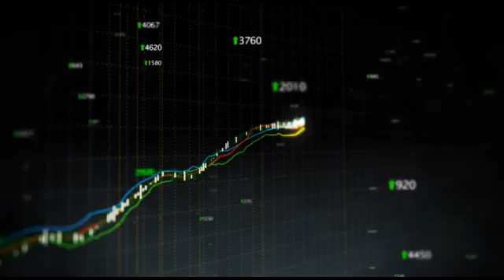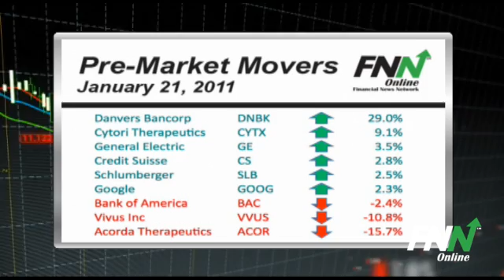Pre-Market Movers: January 21st, 2011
Equity futures are pointing higher this morning with the Dow Jones Industrial Average looking to open 40 points higher while the broader S&P500 index is looking to open 6 points higher. Moving fast in the pre-market session are shares of Danvers Bancorp up 29% on news that People's United Financial will buy the company in a 55% stock and 45% cash transaction valued at about $493 million; Cytori Therapeutics up 9% as the company received approval to initiate a pivotal stem & regenerative cell heart attack trial in Europe; General Electric up over 3% after beating the Street in Q4; Credit Suisse up nearly 3%; Schlumberger shares up over 2% following its announcement that new income rose 31% in Q4; and Google up over 2% after posting stronger-than-expected earnings and announcing a management shakeup. Shares of Bank of America are down over 2% after reporting a second straight quarterly loss; shares of Vivus Inc are down nearly 11% following concerns from the FDA over its obesity drug; and shares of Acorda Therapeutics are down over 15%.